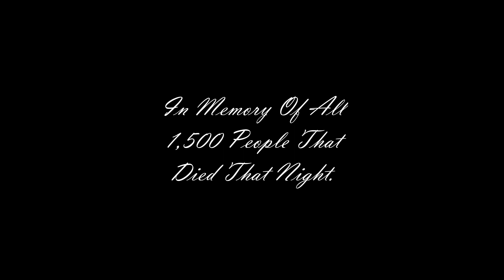Titanic's Anniversary: The Sinking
On April 14th, 1912, at 11:40 PM, R.M.S. Titanic hit an iceberg, sinking in two hours and forty minutes. This video is part of an 8-video anniversary for the great liner. The videos will be released from April 10th, 2023, to April 17th, 2023.

I used Titanic SOS for the video.